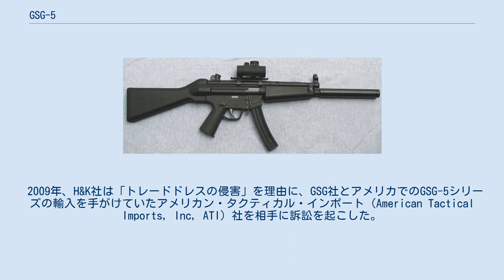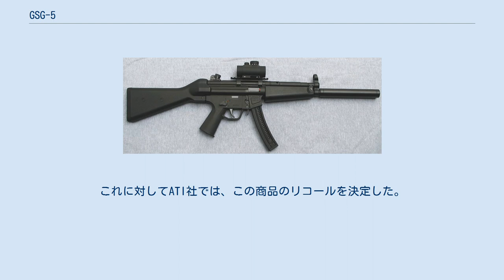GSG-5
GSG-5は、ドイツのジャーマン・スポーツ・ガンズ（GSG）社が設計した民生用の半自動小銃である。
.22ロングライフル弾を使用する。
 GSG-5の外見は、ヘッケラー&コッホ（H&K社）が開発した短機関銃、MP5に酷似している。
実際、内部構造こそ全く異なるものの、銃床やハンドガード、照準器など一部の外装用部品に互換性があり、MP5を模した遊戯銃向けに設計された各種の付属品の一部も使用できるという。
GSG社では伸縮式銃床やレール付ハンドガードなど、独自の付属品も設計している。
弾倉は2発、10発、15発、22発装填の箱型弾倉、および110発装填のドラム型弾倉が用意されている。
 GSG-5は、H&K社が小銃や短機関銃向けに採用しているのと同形式の回転調節式照準器を備えるが、その他の照準器を搭載することを想定してフレーム上にアタッチメント用レールがある。
 2009年、H&K社は「トレードドレスの侵害」を理由に、GSG社とアメリカでのGSG-5シリーズの輸入を手がけていたアメリカン・タクティカル・インポート（American Tactical Imports, Inc, ATI）社を相手に訴訟を起こした。
2009年10月16日にはGSG社による製造とATI社による輸入を全て禁止する旨の判決が下された。
製造済み在庫については2010年1月31日まで販売を行うことが認められ、以前に販売されたGSG-5については引き続きサポートを行うこととされた。
 現在ではH&K社との同意に基づき、照準器など一部のデザインを変更したものがGSG-522の名称で販売されている。
 2010年1月、アメリカのアルコール・タバコ・火器及び爆発物取締局（ATF）は、GSG-5 SDが装着していた装飾用のサプレッサー風銃身覆いを本物のサプレッサーであると判断して、連邦火器法（NFA）の元で流通の規制を行った。
これに対してATI社では、この商品のリコールを決定した。
なお、この指定は後に解除された。